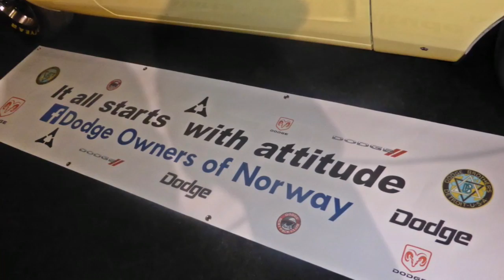Oslo motor show 2015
bilder fra Oslo motor show på Lillestrøm satt sammen i et slideshow